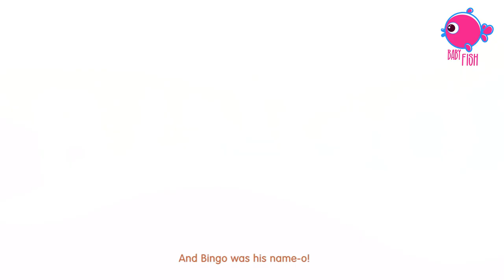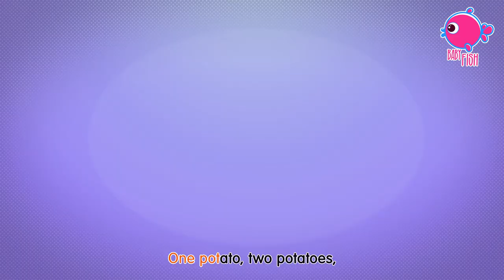Baa Baa Black Sheep + More Nursery Rhymes & Kids Songs